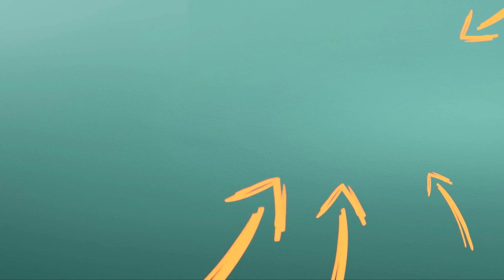Is Fruit Just As 'Bad' As Processed Sugar? - This Will Shock You! | Jessie Inchauspé